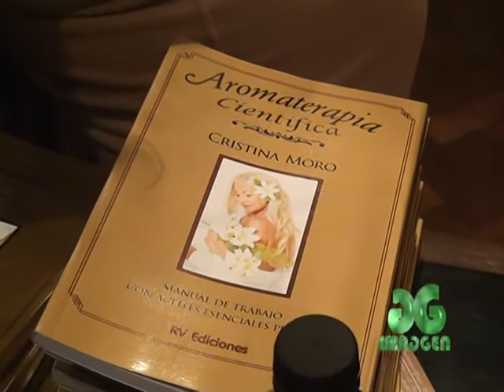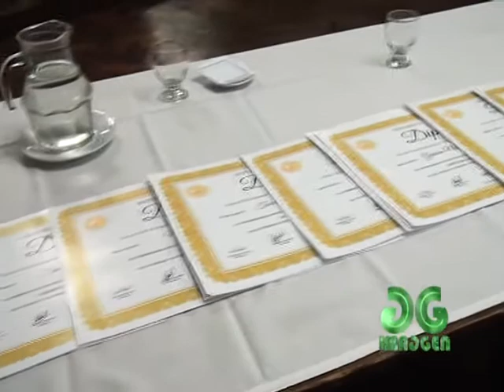Programa Imagen - 1° Workshop en Tucumán con la presencia de Cristina Moro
Se realizó en Tucumán, el 1° Workshop de Estética con la presencia de Cristina Moro, entre otros invitados especiales. En la oportunidad, también se concretó el acto de entrega de certificaciones, a las primeras egresadas de la Escuela de Estética Integral de Rossana López.